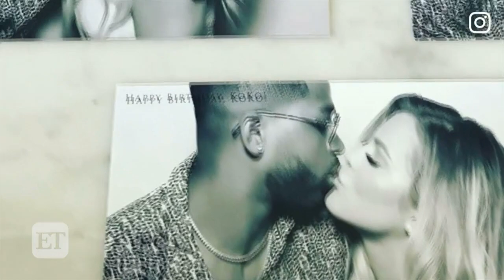Khloe Kardashian Finally Confirms Pregnancy With Bare Baby Bump Photo!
After months of speculation, the 33-year-old reality star revealed on Instagram that she is indeed expecting her first child with boyfriend Tristan Thompson.